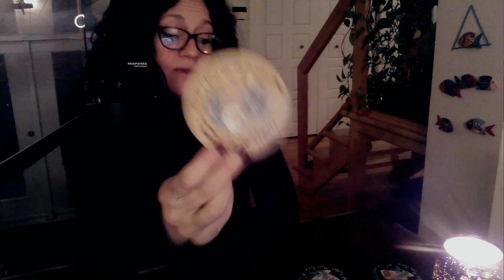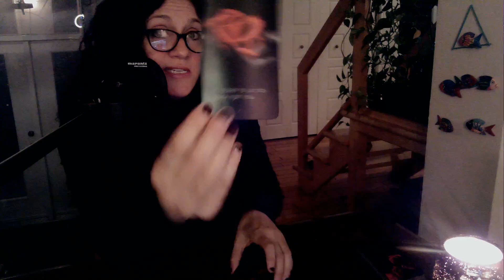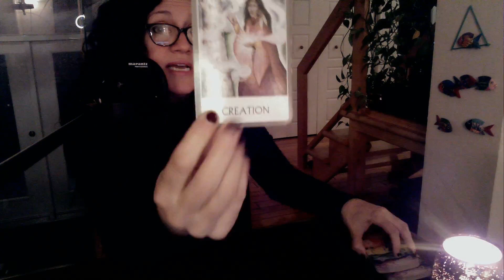♥️ Lecture de Minuit | le 16 Janvier 2022 ♥️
Sandra

ou